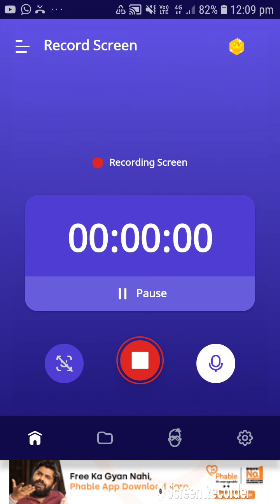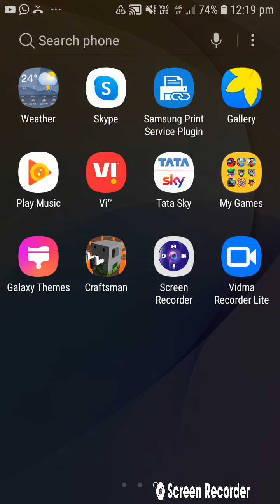almost my home is ready